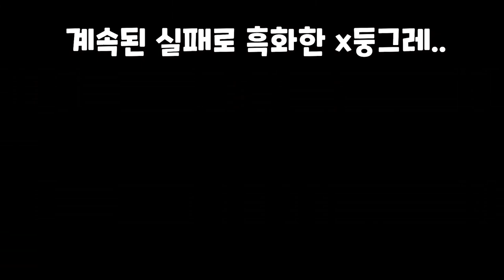고난의 "35킬" 등반 여정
존버고 뭐고 빡겜운영했습미다..